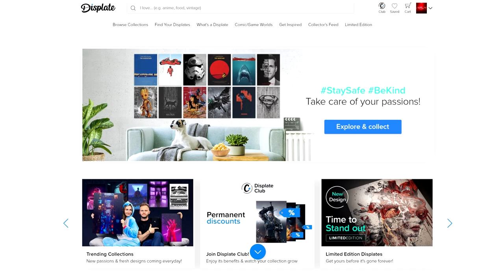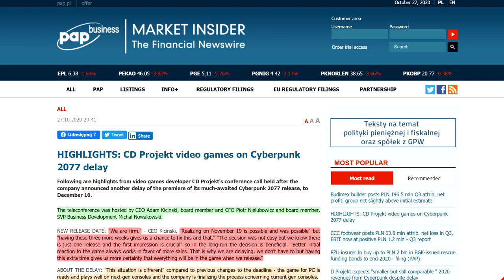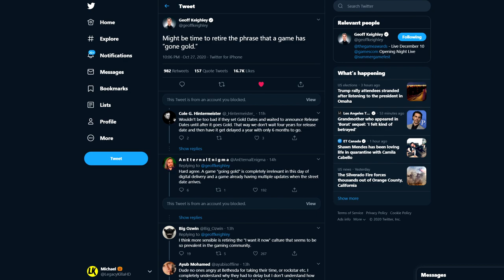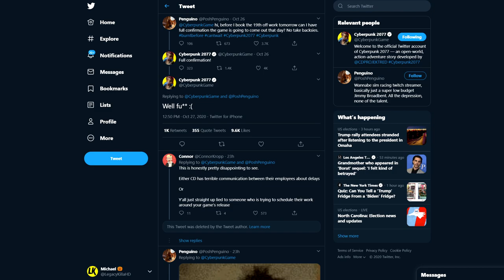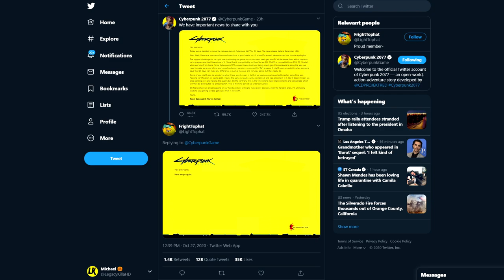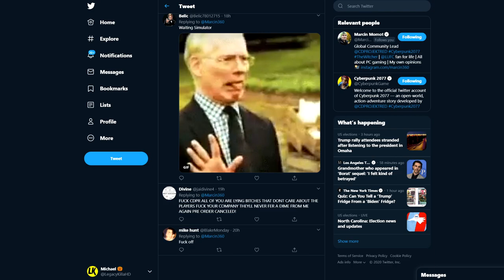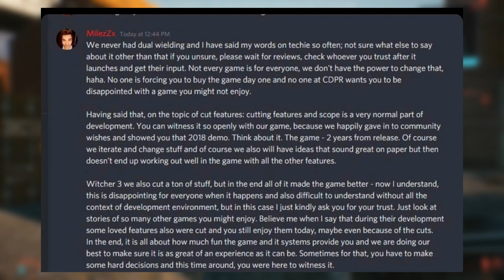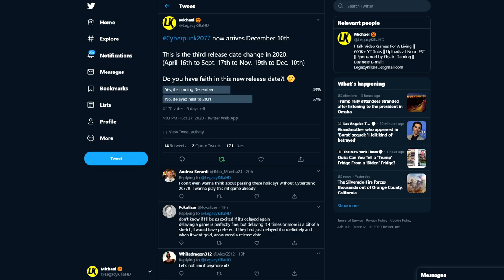Cyberpunk 2077 Devs Attacked Over Delay! CDPR Responds To Backlash & Cut Content/Game Length Concern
★ Cyberpunk 2077 has been delayed again & people are NOT happy! CD Projekt Red responds to enormous outrage, cut content/game length concerns & reveals delay reason!  ★